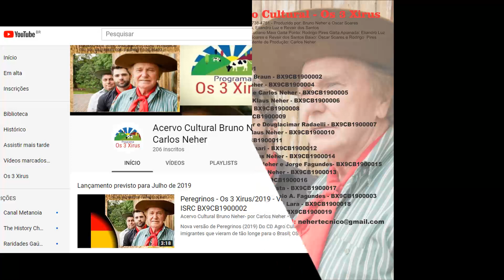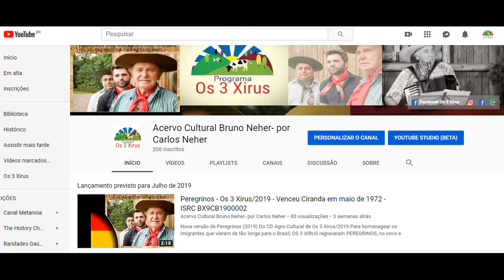Vulcão - Bruno Neher - Os 3 Xirus - BX9CB1900065